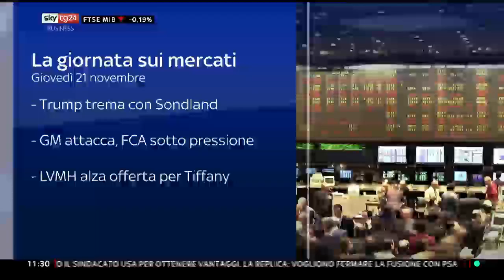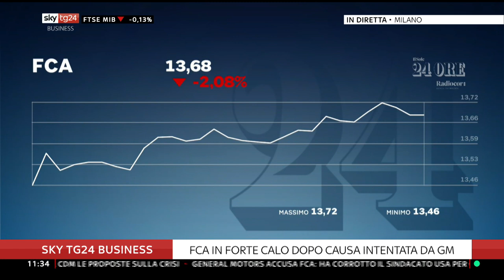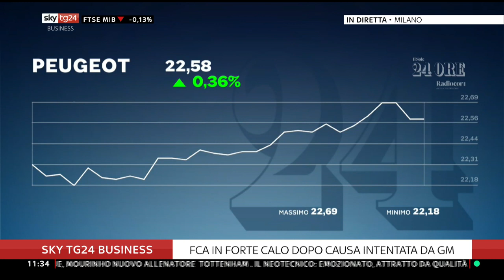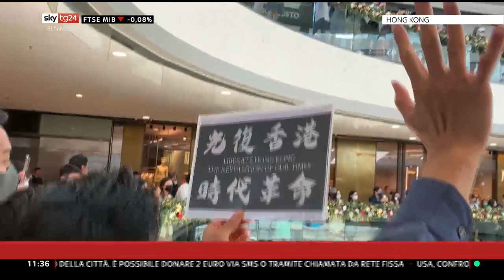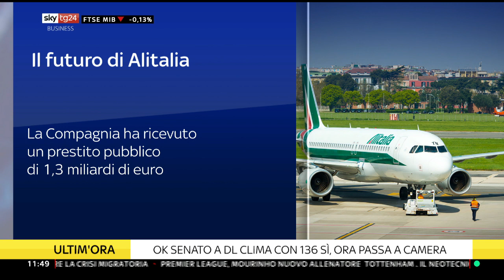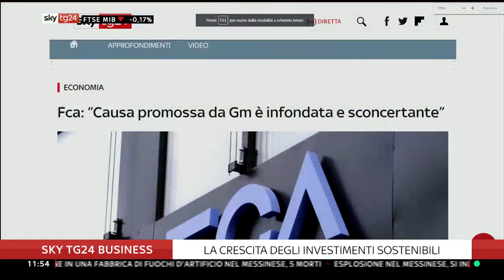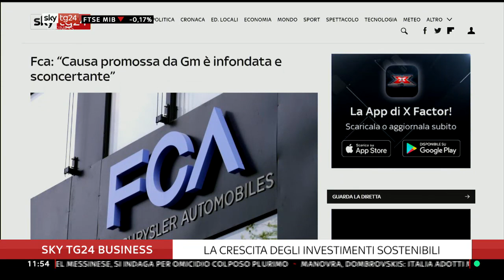Morningstar a SKY TG24 per parlare di sostenibilità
Sara Silano, Editorial Manager di Morningstar, ha spiegato a SKY TG24 Business come funzionano le strategie di investimento attente ai fattori ESG (ambientali, sociali e di governo societario). Dal minuto 18:55.